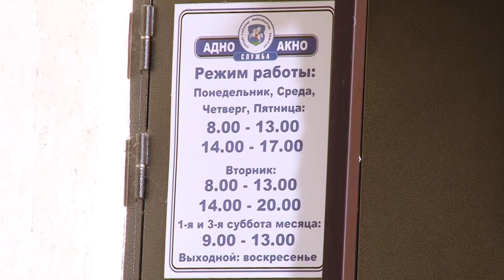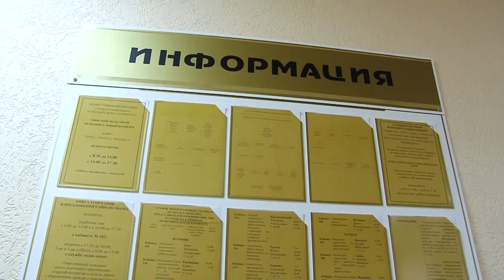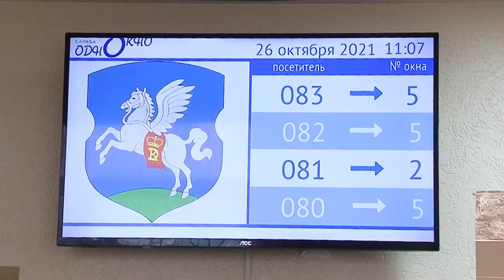Служба "Одно окно" Слуцкого райисполкома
Адрес г. Слуцк, ул. Ленина, 189

Режим работы:
понедельник, среда, четверг, пятница: с 8.00 до 17.00, перерыв с 13.00 до 14.00; вторник: с 8.00 до 20.00, перерыв с 13.00 до 14.00;
1-я, 3-я суббота месяца с 9.00 до 13.00.

Тел.142